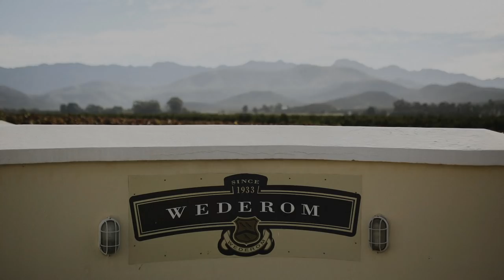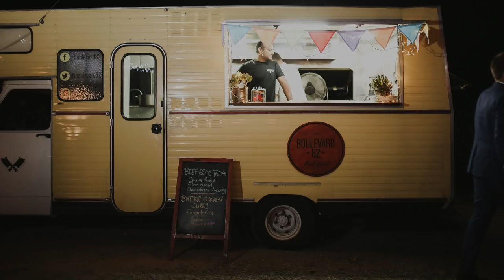Henrico & Nicola (Wedding Stop-Motion)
All Rights and Music Credit: "Walking all day," by Graham Coxon
Wedding Venue: Wederom Boutique Winery, Robertson, Western-Cape

Where to start?? Nicola, this stunner bride is a Wedding planner herself. This may seem a wonderful benefit, but know that the downside of seeing sooooo many beautiful things, make the decisions all the more difficult when it comes to your own day... HIGHEST FREAKIN' FIVE Nicola! For making bold and beautiful decisions, sticking to it, and executing the ability to embrace each moment as a Bride. You may forever see this day as thee best achievement of your career and I hope to have added beauty to the memory. Your heart and soul added to mine.

First off, getting married on your family farm? 'Nough said. Nothing beats this sentiment! Decor execution?? Eclectically pleasing undersells it - but go look for yourself! It was perfect! The trendy Food Truck for choice, a Caricature Artist, under a billion stars and hundreds of moody lightbulbs? Need I say more?

It made me feel I was invited to the most exclusive Classiest Carnival of the Century!

Net, dankie julle! Ongelooflik baie, dankie!
x